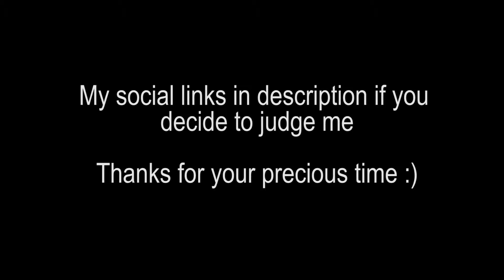Business Startups Ideas for 2025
Hi,

Just Finally decided to help others by making my voice public.

Inspirations are Irfan Junejo, Junaid Akram, Khujlee Vines, Ducky Bhai, Mooroo